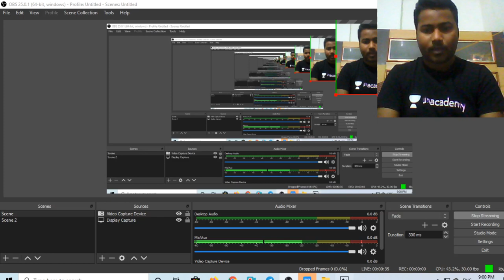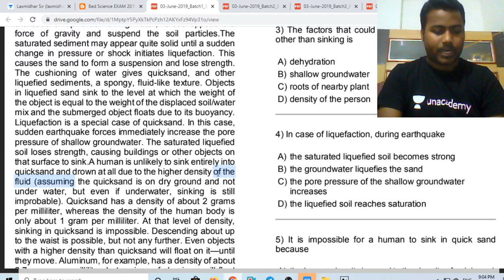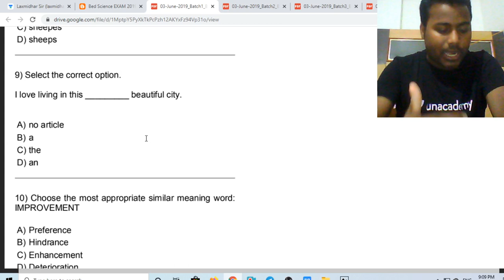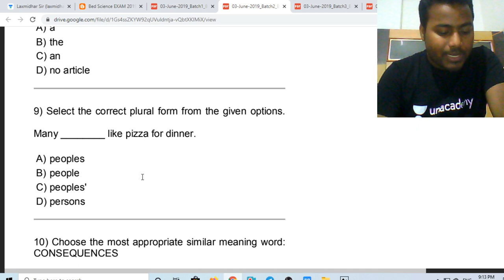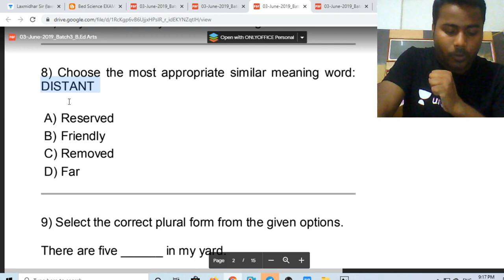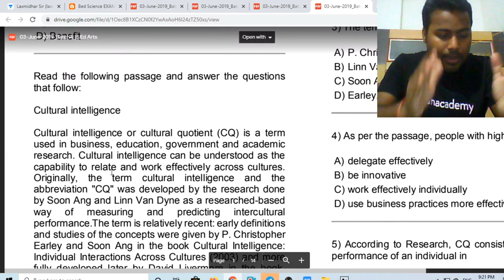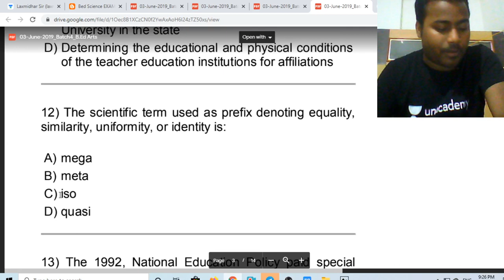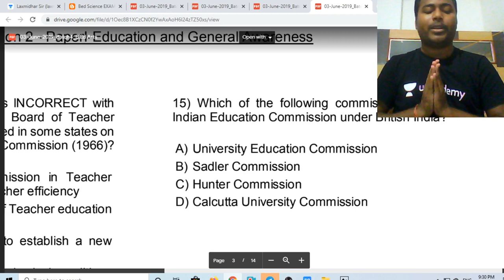How to score full marks in comprehension practice set 1 for CT-BEd exam by Laxmidhar Mohanta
In this session, Laxmidhar sir will discuss: How to score full marks in comprehension practice set 1 for the CT-BEd exam.

Unacademy Subscription Benefits:
1. Learn from your favorite teacher
2. Dedicated DOUBT sessions
3. One Subscription, Unlimited Access
4. Real-time interaction with Teachers
5. You can ask doubts in the live class
6. Download the videos & watch offline
7. Study Material after every Live Class
8. Mock Tests with analysis after every test

7000 INR for a one-year subscription
Amount after Code: 6300 INR
Per Day Average Cost: 17 Rs